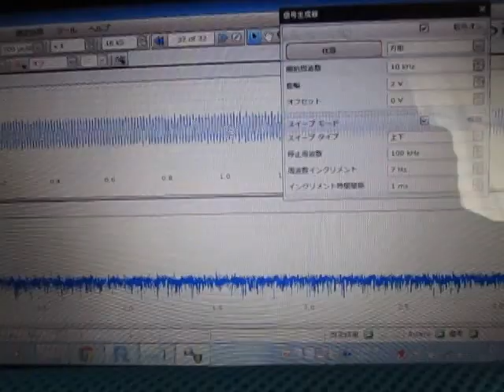超音波プローブ実験（表面検査技術） Ultrasonic probe experiment